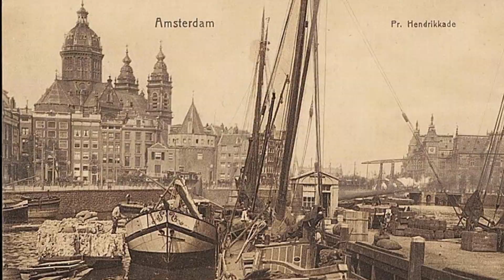Zomer 2022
(Tip: klik op het woord "uitgelicht" in de sectie Uitgelicht hieronder en u ziet een overzicht van 36 uitgelichte video's.)